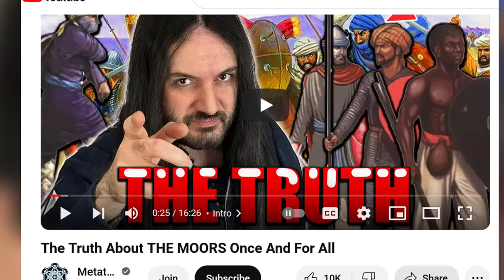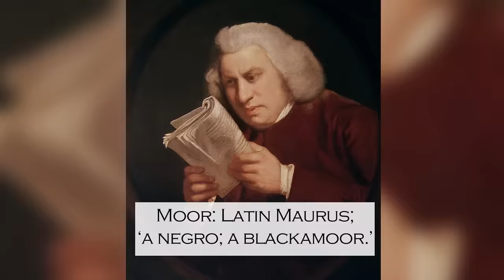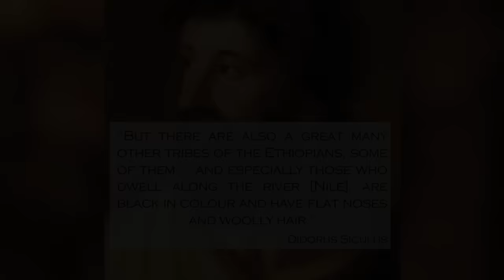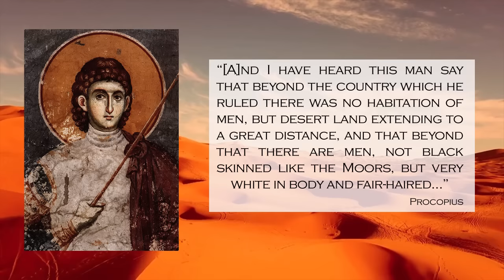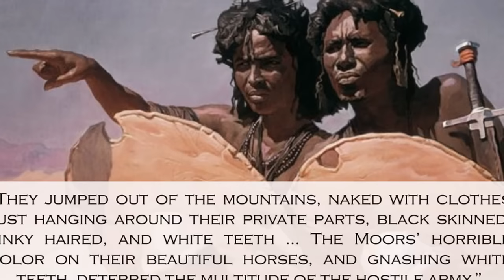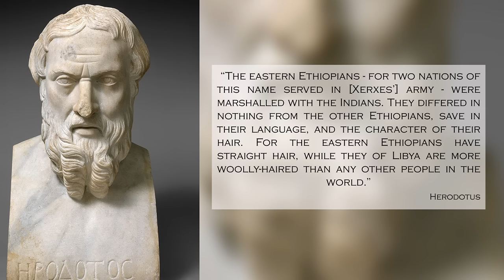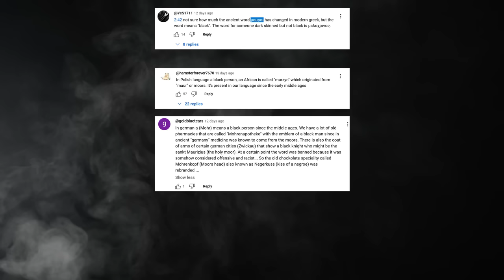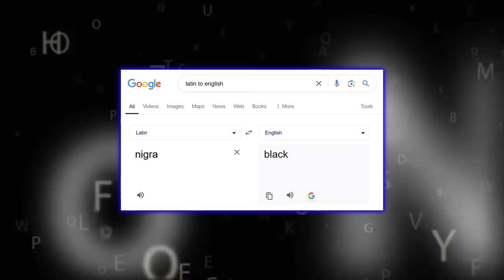EXPOSED: Metatron's Epic FAIL on Moors & Black History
The Truth About The Moors, A Response to Metatron

Special thanks to Members, 'Scholars' and 'Sages':
And to Doctor Dana Reynolds-Marniche @KushaDwipa

Sources:
1. Juvenal, Saturus, Book 5, par. 52-54, Translated by Lewis Evans (1889),
Formatted and with notes by C. Chinn (2007)
2. Claudian, The War Against Gildo, See Loeb's Classical Library
3. Diodorus Siculus, Library of History, Book 3, See Loeb's Classical Library
4. History of the Wars, Book 4, Chapter, XII, Paragraph 44, See Wikisource
5. Martial, Epigrams, Book 6, Bohn's Classical Library (1897)
6. Herodotus, The Histories, See Rawlinson Translation
7. Gellius, Attic Nights, Book 2, See Loeb's Classical Library, 1927
(revised 1946)
8. Jeffreys, M. D. W. “Niger: Origins of the Word.” Cahiers d’Études Africaines, vol. 4, no. 15, 1964, pp. 443–51
9. SNOWDEN, FRANK M. “BERNAL’S ‘BLACKS,’ HERODOTUS, AND OTHER CLASSICAL EVIDENCE.” Arethusa, vol. 22, 1989, pp. 83–95
10. David E White, Tertullian and the African, volume 14, 2007 p127
11. Supplement to the third edition of the Encyclopaedia Britannica, Vol.1, p665
12. Anthon, A Classical Dictionary, 1874
13. Frank Martin, EGYPTIAN ETHNICITY CONTROVERSY, 1984, 307-310
14. Nasir Khursaw, Sefernemah, translated from Persian to French, Pg 124
15. Ibn Khaldun quoted in Smith, R. (2003). “What happened to the ancient Libyans? Chasing sources across the Sahara from Herodotus to Ibn Khaldun,” Journal of World History p482
16. Chouki El-Hamel, Black Morocco: A History of Slavery, Race and Islam (2014)